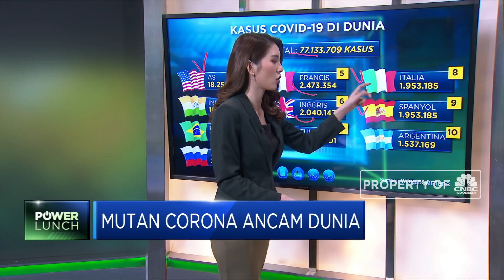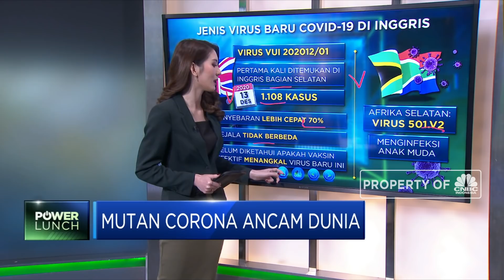Mutan Corona Ancam Dunia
Berita lainnya:
Ini 5 Tanda Jarang Disadari Jika Seseorang Terpapar COVID-19

Ketika banyak negara masih berjuang mengendalikan virus Covid-19, kini Inggris harus berhadapan dengan varian baru virus corona yang diyakini lebih cepat menular dari jenis sebelumnya. Benarkah mutan corona baru dapat mengancam dunia?

Simak pemaparan Ellen Gracia selengkapnya dalam program Power Lunch, CNBC Indonesia (Selasa, 22/12/2020) berikut ini. Terus ikuti berita ekonomi bisnis dan analisis mendalam hanya di